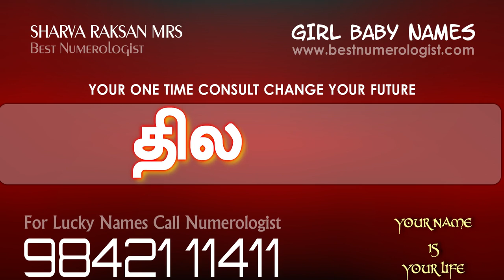FANTASTIC NEW TAMIL HINDU INDIAN GIRL BABY NAME STARTING WITH D / T / 4 / NUMEROLOGIST / 9842111411